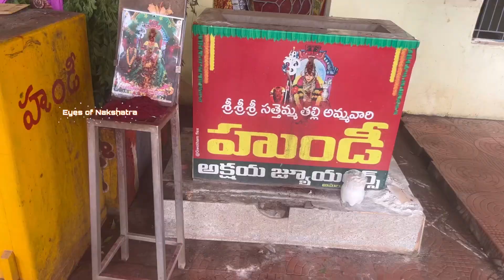Ch.gunnepalli Sri sattemma thalli temple |konaseema temples | visit places in konaseema |jathara